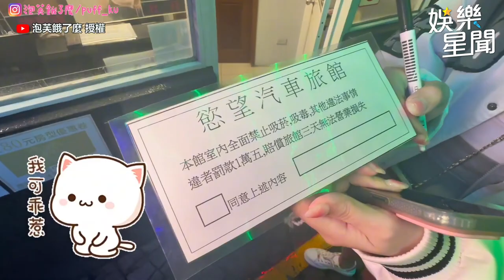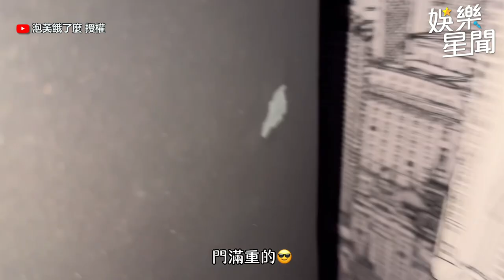大胃正妹捷運上狂嗑雞排珍奶？爆乳橫躺吊單槓羞喊：做壞壞的事｜泡芙餓了麼｜三立娛樂星聞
@puff_ku  授權